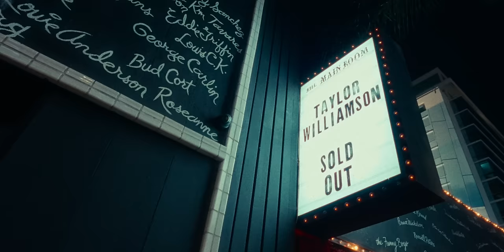Taylor Williamson - Live At The Comedy Store | Full Special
"America's Got Talent" runner up Taylor Williamson returns to the stage where his comedic journey began at age 17 in the new special, “Taylor Williamson: Live at the Comedy Store.” With his awkward charm and razor-sharp observations, Taylor explores a wide array of topics – from hoarders to dating, from anti-vaxxers to being Jewish – all filtered through his uniquely absurdist lens.

More videos and tour dates at taylorwilliamson.com

Written & Performed By: Taylor Williamson
Directed By: Justin Slade McClain
DP: Wojtek Kielar
Sound: Stephen Lynch
Edited by: Andrew Baxter (Bleach Media)
Photo by: Mike Carano

Taylor Williamson is a comedian best known for being runner up on America’s Got Talent. He started performing standup while he was a senior in high school in Del Mar, California. Soon after, he moved to LA and became the youngest comic to perform on The Late Late Show. He’s also appeared on shows like AGT: All Stars, Comedy Central’s Live at Gotham, Last Call With Carson Daly, The Nick Cannon Show, and he was a semi finalist on Last Comic Standing.

Taylor’s been interviewed on podcasts like “WTF with Marc Maron” and “Bad Friends with Bobby Lee & Andrew Santino.” His comedy can be heard in his debut album titled “Laughter? I Hardly Know Her!” His brand new special, “Live At The Comedy Store”, is now streaming free on YouTube.

Taylor is most proud of performing on two USO tours for our troops around the world.